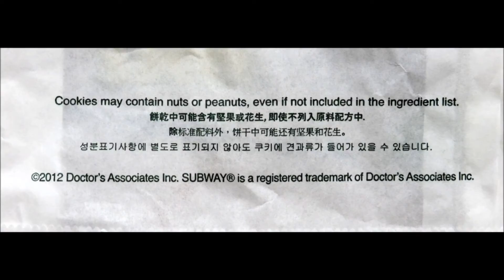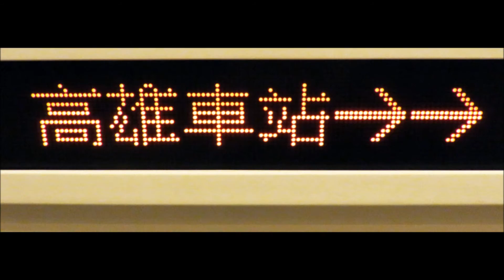2015 Facebook Timeline Cover Video